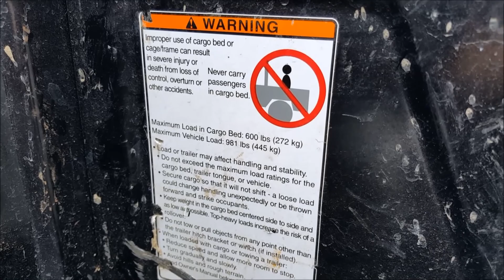Vlog #5 Weekend at Seth's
Solo vlog with just me (Alan) and my a couple of my friends from college.

I didn't record everything we did, but this was a quick breakdown of how the weekend went.

As always remember to watch in HD!